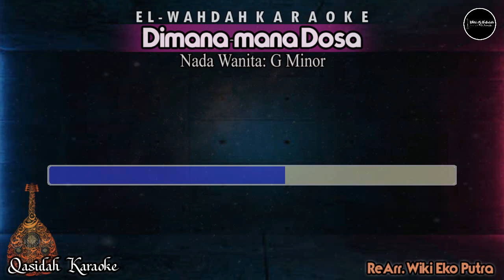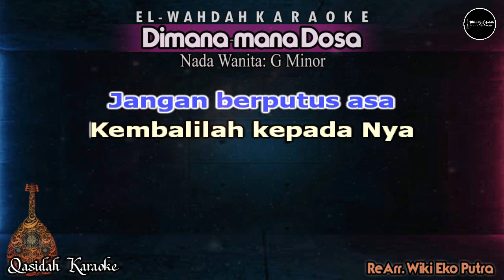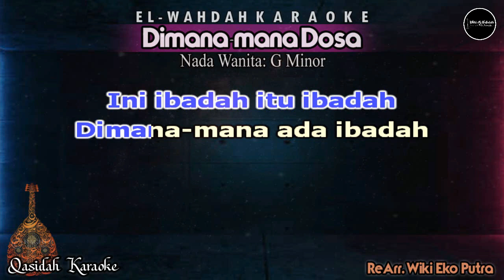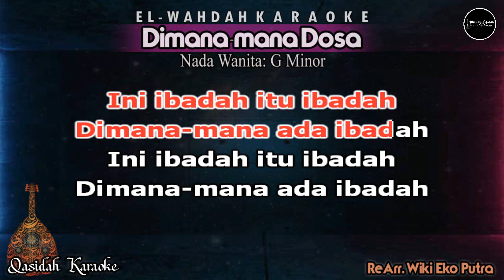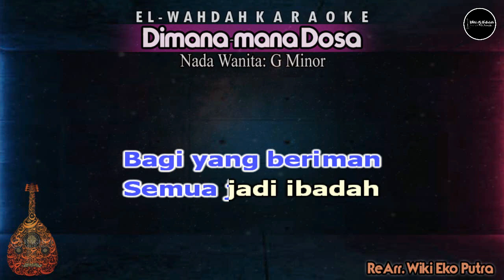DIMANA-MANA DOSA (Nasida Ria) Karaoke Nada Wanita (Gm) | Video + Lirik | Audio HD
Originaly Song by :

- Title : Dimana-mana Dosa
- Artist : Nasida Ria
- Songwriter : Drs. H. Abu Ali Haidar

"Semoga Terhibur dan Selamat Berkaraoke Ria."
[Lirik Dimana-mana Dosa]

Begini dosa begitu dosa
Dimana-mana orang berdosa
Dimana-mana orang berdosa
Sebaik-baik orang berdosa
Yang bertaubat pada Tuhannya
Menghapus dosanya
Dengan amal yang berguna

Manusia biasa banyak bermaksiat
Allah t'lah berjanji mengampuni yang bertaubat
Jangan berputus asa kembalilah kepada Nya
Hapuslah dosamu dengan amal yang berguna

Ini ibadah itu ibadah
Dimana-mana ada ibadah
Dimana-mana ada ibadah
Menuntut ilmu mencari nafkah
Makan minum tidur dirumah
Bagi yang beriman semua jadi ibadah

Amal kebajikan betapa kecilnya
Allah yang pemurah pasti akan membalasnya
Teguhkan imanmu perbanyak amalmu